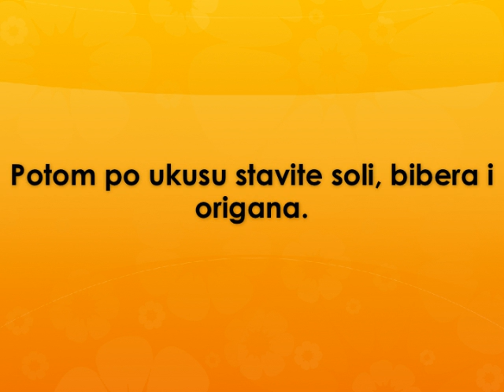Brza carska pita recept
recept za carsku pitu